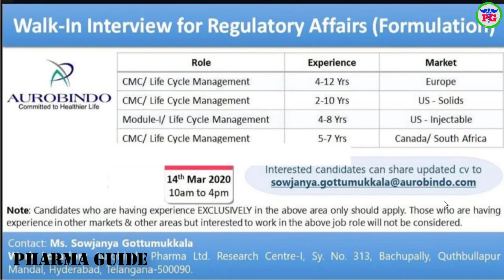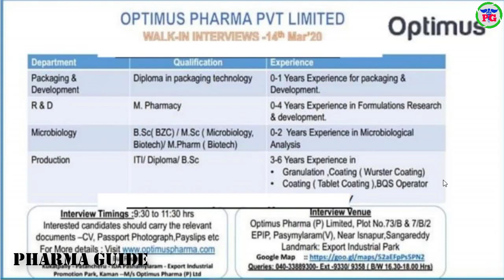PHARMA NEWS #526 || AUROBINDO Dr.REDDYS MAITHRI OPTIMUS Pharma Jobs For Freshers & Exp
 Google+: goo.gl/C2FVHR
CREATORS CHOICE
My Tripod